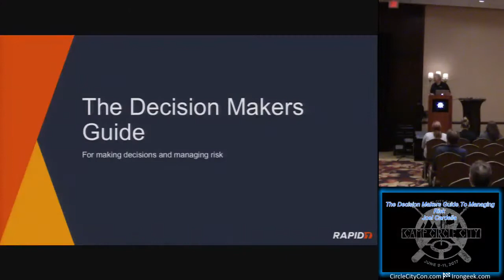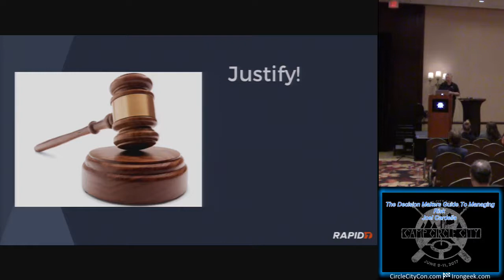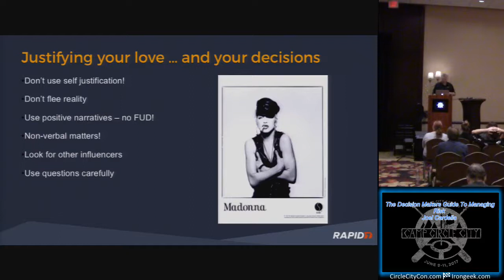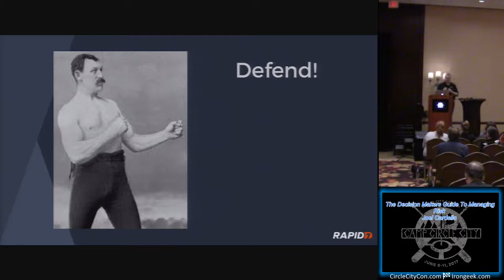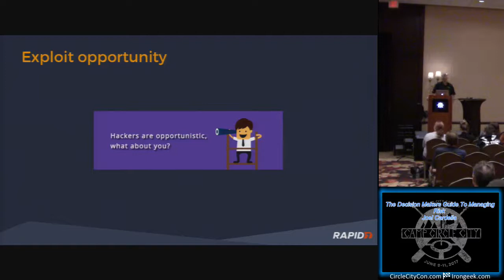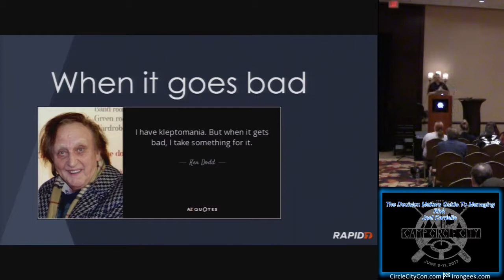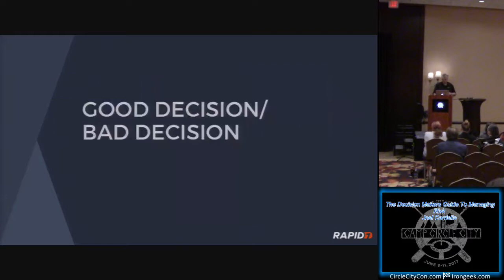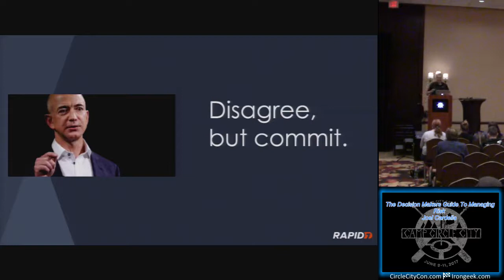202 The Decision Makers Guide To Managing Risk Joel Cardella